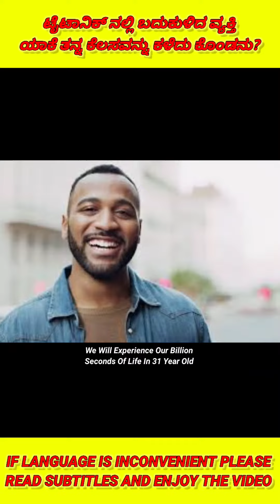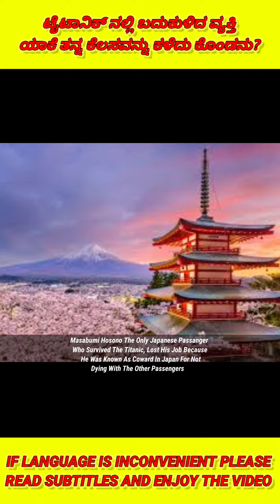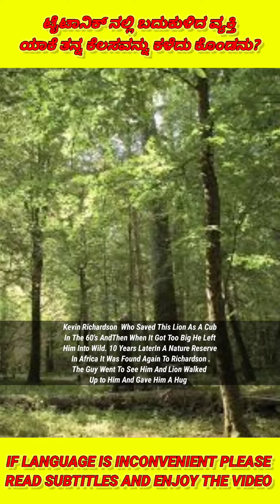Titanic Survivor Lost His Job | Kevin Richardson Animal Man | Never Eat Newspaper Food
12) Effects Of Drinking Energy Drink, Soda, Sweet Beverages
11) Enhancing Of Brain
10) Our Billion Seconds Of Life
9) A Woman Collected 4000 Cigarette Butts
8) Japanese Innovative Rail Track
7) Dolphin Deliberately Provoke Pufferfish
6) History Of Humans
5) Pineapple And Cucumber Juice Benefit
4) Never Eat Newspaper Wrapped Food
3) Thomas Lerooy "The Weight Of Thought"
2) Titanic Survivor Lost His Job Because
1) Kevin Richardson Animal Behaviourist

My Introduction :-

Hey Guys Hope You Have Liked The Video If You Are New Let Me Introduce Myself lam A Short Creator of Facts In Kannada You Will Find Daily One Video To Watch Them Follow (Subscribe) My Channel It Gives Me Lot Motivation To Boost My Work See You In The Next Video Bye Guys

Facts :-

Energy Drinks, Soda, Sweet Beverage Increase Hairloss And Anxiety By 42% In Men

Stimulating The Brain With Low Dose Electrical Currents Could Help Improve Maths Skill

We Will Experience Our Billion Seconds Of Life In 31 Year Old

A Woman Collected More Than 4000 Cigarette Butts From The Beach And Turned It Into A Coat

Japanese Railway Companies Have Started Installing Tunnels For Turtles So That They Can Cross Tracks Safely

Dolphins Will Deliberately Provoke Pufferfish So That They Will Inflate And Can Then Be Used As A Ball For Their Games

Humans  Started Recording History From 6000 Years Ago. This Means Around 97% Of Human History Is Forgotten

Blending Pineapple And Cucumber Creates A Juice That Will Detoxify The Colon And Remove Excess Waste From Intestine

We Should Never Eat Anything Wrapped In The Newspaper Because The Ink Used In The Newspaper Sticks To The Food And It Is Harmful For The Human Body

"The Weight Of Thought" By Thomas Leeroy In Paris Aptly Depicts How Everyone Feels - A Head Bent Down By It's Own Thoughts

Masabumi Hosono The Only Japanese Passanger Who Survived The Titanic, Lost His Job Because He Was Known As Coward In Japan For Not Dying With The Other Passengers

Kevin Richardson  Who Saved This Lion As A Cub In The 60's And Then When It Got Too Big He Left Him Into Wild. 10 Years Later  In A Nature Reserve In Africa It Was Found Again To Richardson . The Guy Went To See Him And Lion Walked Up to Him And Gave Him A Hug

shima enaga
short video funny
100 facts in telugu
amazing facts kannada
arjun movies
axial flux generator
benelli 300 2022
bintang samudra episode 91
biyani shorts
countryballs
duri dam dam dudidudidam
fact in kannada
facts in telugu
fascinating
film kak asep
georgia tbilisi
hot
interesting fact
interesting facts in kannada
işçi problemleri
jelly
kannada amazing facts
ku ku ku ta ta ta ta
kulambu vagaigal
kyu bewajah diye saza song status
lava flows
lim siowei
manu
megalodon
mumbai ke hero
nil akash song
nivetha thomas new movie
room tour
shima enaga bird
shorts
shorts in telugu
sid sriram songs tamil
sky
Songs
Songs song
taekook
telugu movies
telugu shorts
telugu shots
thunivu trailer
sky
Songs
songs song
taekook
telugu movies
telugu shorts
telugu shots
thunivu trailer
untv newS today
vanathai pola serial
volleyball tricks
wednesday addams dancing
anime